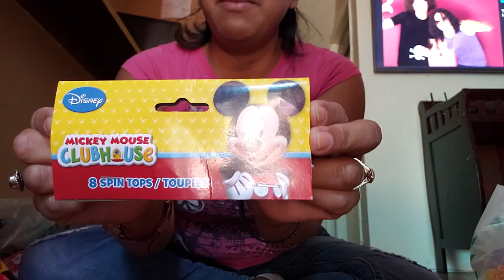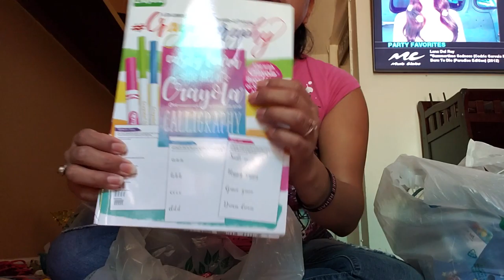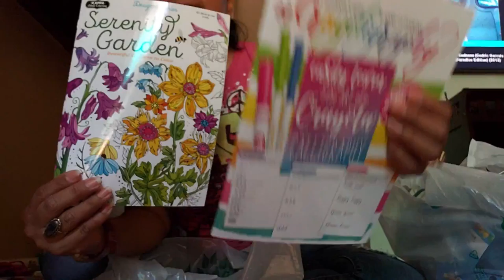Awesome! Check out Dollar Tree and 99¢ Party Supplies finds!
Late post from back in April i went to the dollar tree and 99 cents store for party supplies for my son 2nd birthday i got everything we needed  just from this two stores we spent about $140 something in total and he had lots of fun I hope this video helps you and that you guys like it.